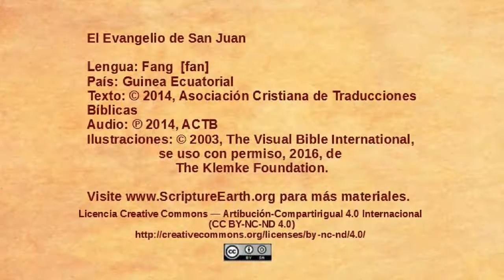Fang – John 6:1-15 - Jesus feeds a multitude [fan]